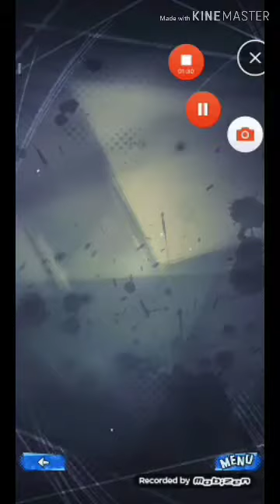Dragon Ball Legends- DB Kakarot event!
Hey guys a little gameplay of the DB Legends DB Kakarot event I hope you all enjoy!